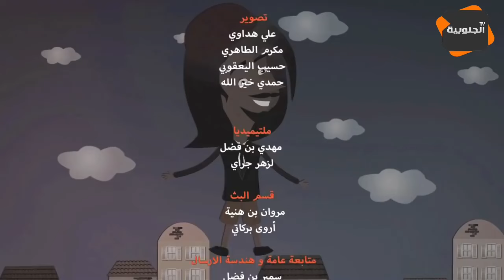النقار يزور في العجمي بعد ماتعصم بالهندي🤣🤣